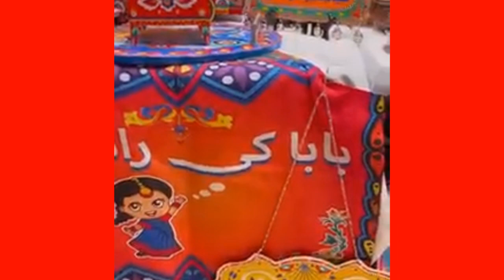Pakistani Truck Art| Pakistani Truck Art inspired Items| SNN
Pakistani truck art .
Asslamoalikum! This video is about Pakistani truck art inspired items, those are unique and different.  Hopefully you will like.

    Urban Truck Art
 Online store,  Karachi,  Pakistan